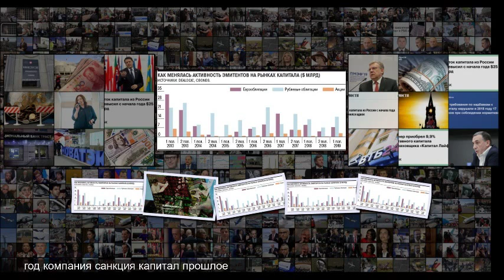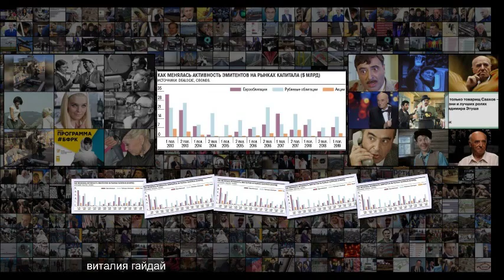Инвесторов взяли в долю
Инвесторов взяли в долю Инвесторов взяли в долю Российские компании предпочитают быстрые размещения акций Газета Коммерсантъ 113 от 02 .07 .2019, стр . 8 В первом полугодии российские эмитенты привлекли на рынке акционерного капитала 2,6 млрд максимум с конца 2017 года . Ожидания смягчения монетарной политики ведущими мировыми финансовыми регуляторами, а также улучшение геополитического фона вокруг России подстегнули российских мажоритарных акционеров продать часть акций . При этом